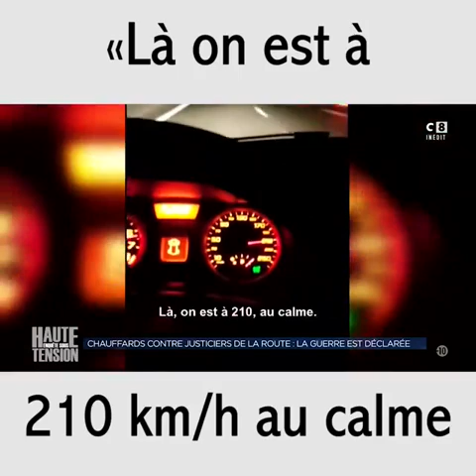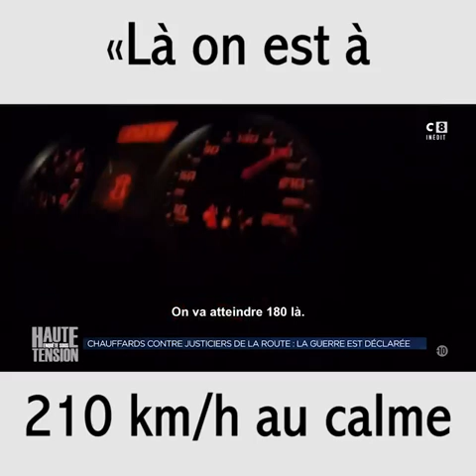un fou du volant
le quotidien d'un chauffard